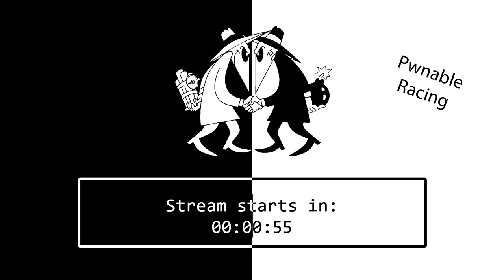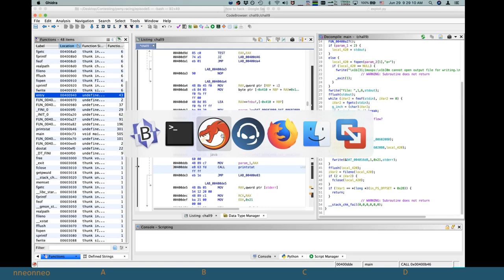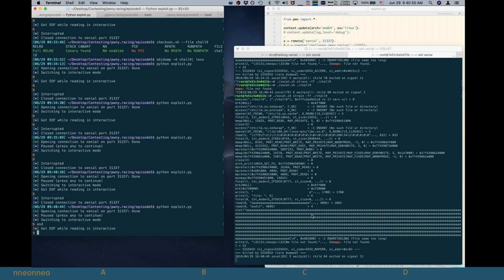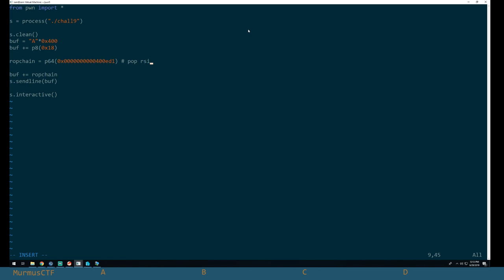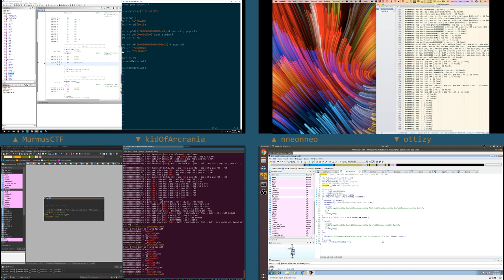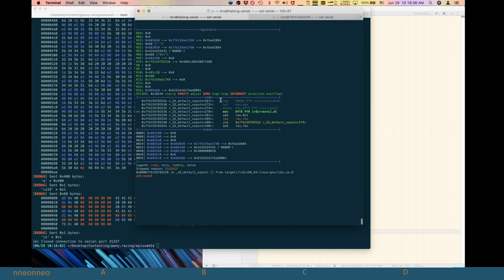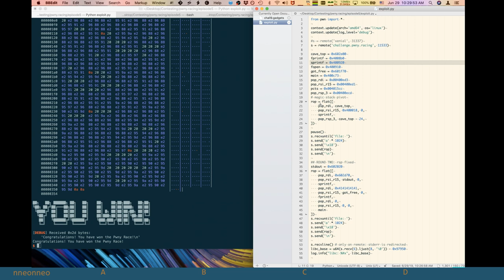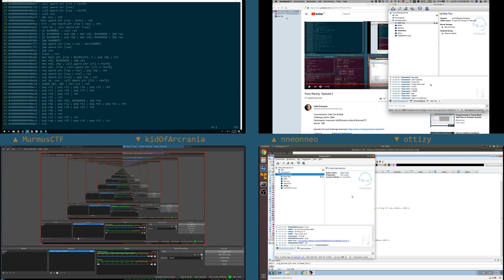Pwny Racing - Episode 5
Commentators: Zeta Two & b0bb
Challenge author: b0bb
Participants: nneonneo, KidOfArcania, ottizy & MurmusCTF
Winner: nneonneo

Stream starts at 10:40